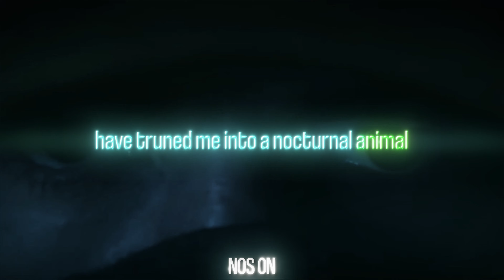The Batman Edit - Sleepwalker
Title -The Batman Edit - Sleepwalker

Tags -thebatman

Editing software - after effects cc 2018